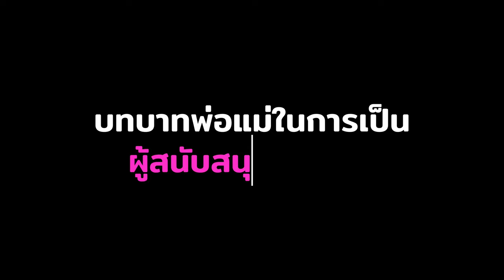รักลูก The Expert Talk EP.64 : "เล่น" เรื่องใหญ่ของวัยอนุบาล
เล่นให้เป็นเล่น ไม่เอามาปนกับเรื่องเรียน EPที่สองของ Seriesเข้าใจ “วัยทอง” ลูกอนุบาลกับครูก้า กรองทอง บุญประคอง ว่าด้วย เรื่อง "เล่น" เรื่องใหญ่ของวัยอนุบาล เล่นแบบไหนให้สนุกและได้ประโยชน์ ฟังวิธีการเล่นกับลูก การเลือกของเล่นที่ไม่ต้องแพง ไม่ต้องเยอะแต่คุ้มค่า

รอพบกับอีกสอง EP ต่อเนื่องในสัปดาห์ถัดไปกับ EP3 เปลี่ยน “วัยทอง” เจ้าปัญหา เป็น “วัยทอง” แห่งการเรียนรู้แและ  EP4  ไม่ใช่แค่ "เรียน" แต่วัยอนุบาลต้อง “เรียนรู้”

และสามารถย้อนกลับไปฟัง EP แรก เรื่อง "กล้าพอไหมเปลี่ยนวิถีใหม่ในบ้าน แก้ปัญหาหนักใจวัยอนุบาล" ได้ในช่องทางของรักลูก Podcast เพราะเด็กจะเป็นอย่างไรเริ่มต้นที่วัยนี้ ไม่อยากให้พลาดฟังเพื่อจะได้วิธีการเลี้ยงลูกวัยตั้งต้นของชีวิตได้อย่างเหมาะสมตามพัฒนาการของวัย